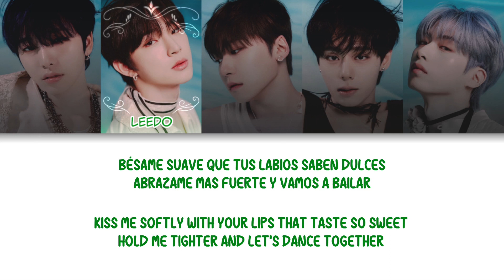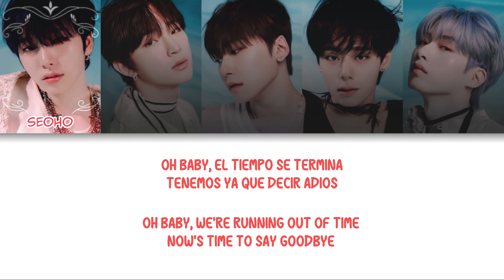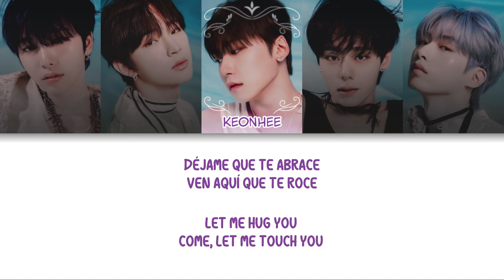ONEUS(원어스) - Baila Conmigo (Spanish ver.) Color Coded Lyrics (esp/eng)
used google translate as always but im not at all familiar with spanish so pls correct me in the comments if you see a mistake ✌
had to find a different font cause the one i use didnt have all the letters ugh its looks so odd but istg i looked for a good font for like an hour

group: ONEUS(원어스)
album: La Dolce Vita
members: Seoho, Leedo, Keonhee, Hwanwoong, Xion
my bias: Seoho

fonts used:
title:
members names: Clementine
lyrics: Eternal Love

Seoho - Raspberry pink
Leedo - Green
Keonhee - Purple
Hwanwong - Orange
Xion - Grey